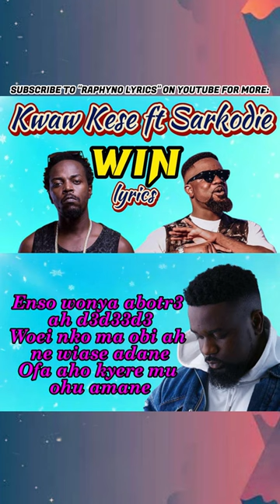Kwa Kese - WINE ft Sarkodie (Shorts Lyrics 1).